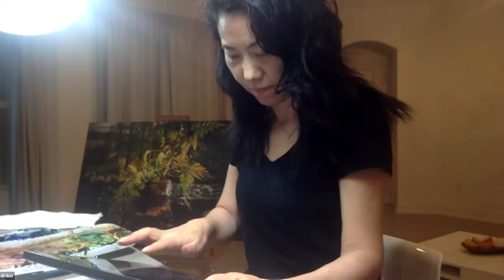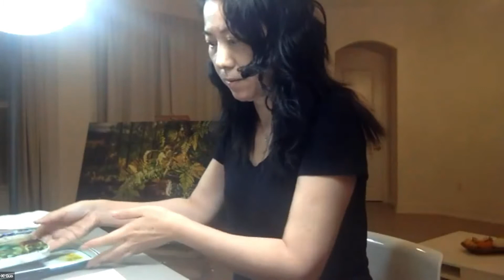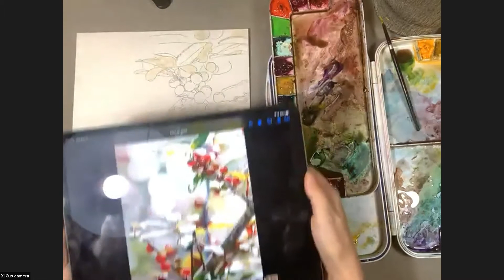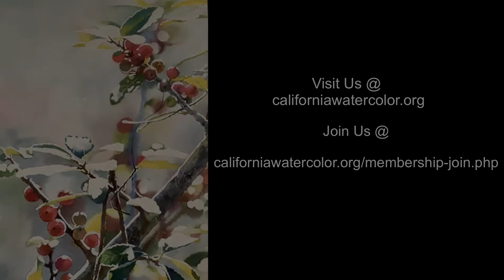The California Watercolor Association General Meeting Nov 2021 with Xi Guo.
The California Watercolor Association presents a demonstration by Xi Guo.

Visit us @

Californiawatercolor.org

Join Us @